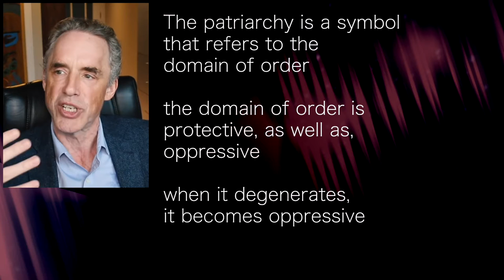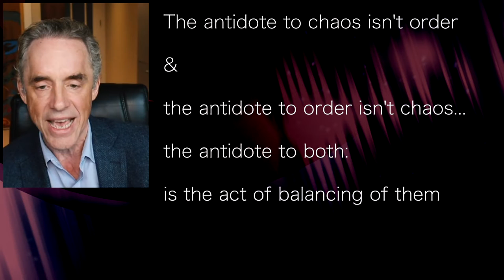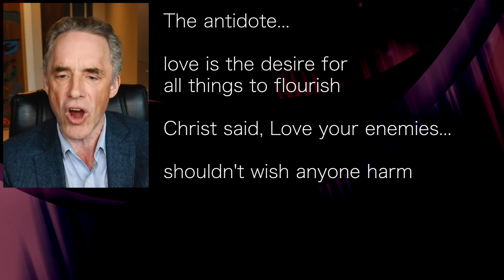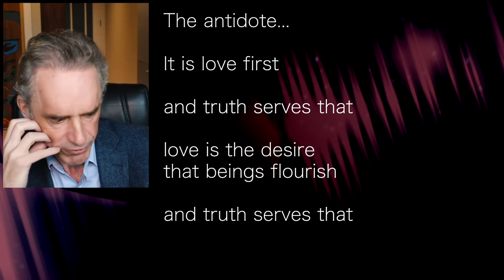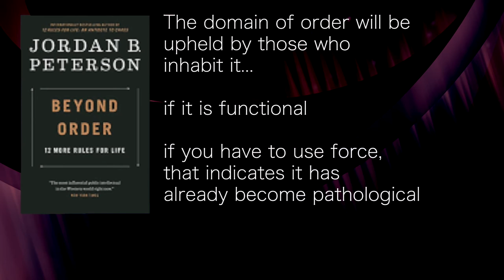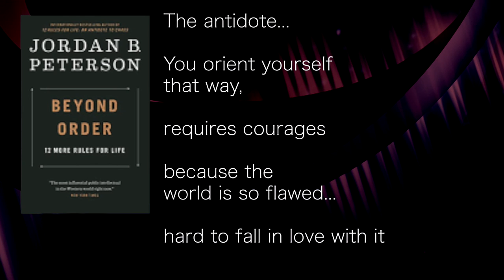Jordan Peterson: 12 More Rules for Life, Part 2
Dr Peterson, in his interview with Dave Rubin, of the Rubin Report, explands on the concepts the two driving values domains:  Chaos & Order. One is not the antidote for the other, but rather, the act of balancing the two is the true antidote. It requires a desire to love others, find meaning in the truth, and help yourself and others flourish.